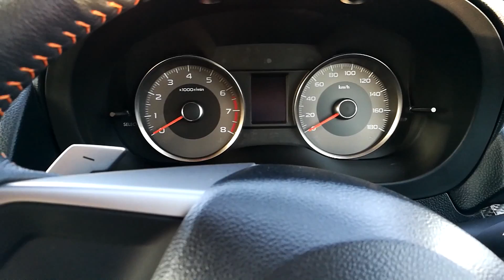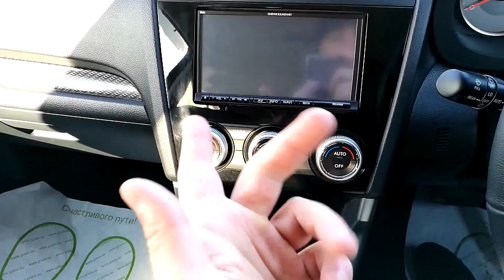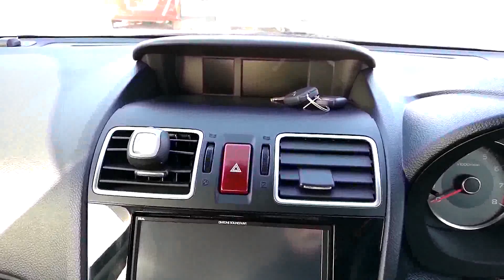ЦЕНЫ НА МАШИНЫ АВТОРЫНОК ЗЕЛЁНЫЙ УГОЛ ВЛАДИВОСТОК. СУБАРУ ФОРЕСТЕР 2015 г. ЛУЧШЕ ТОЙОТА КАМРИ?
ЦЕНЫ НА МАШИНЫ АВТОРЫНОК ЗЕЛЁНЫЙ УГОЛ ВЛАДИВОСТОК. СУБАРУ ФОРЕСТЕР ЛУЧШЕ ТОЙОТА КАМРИ SUBARU FORESTER 2015 г.?